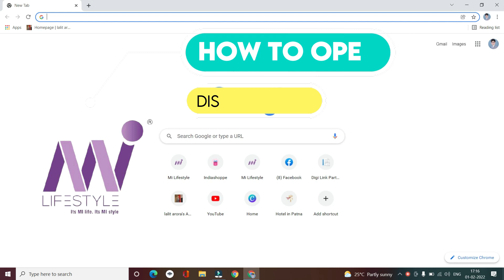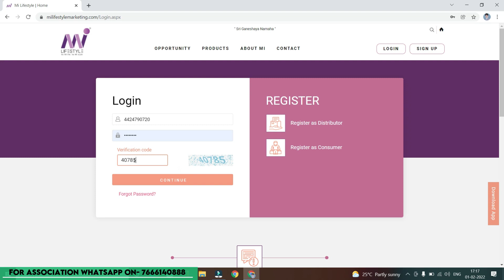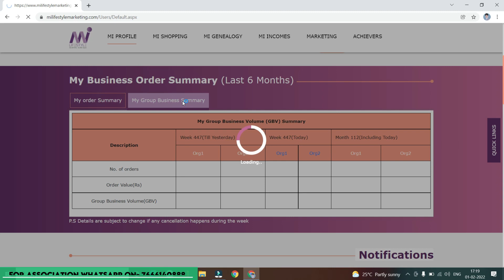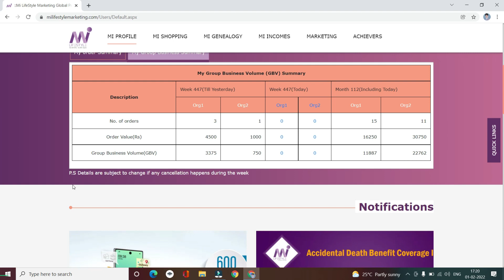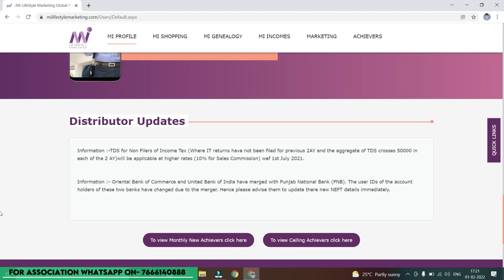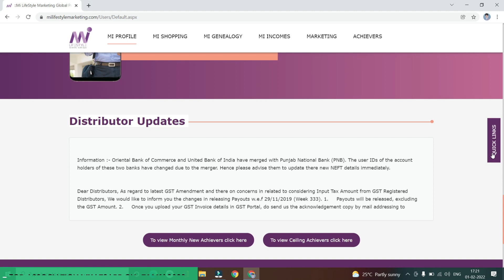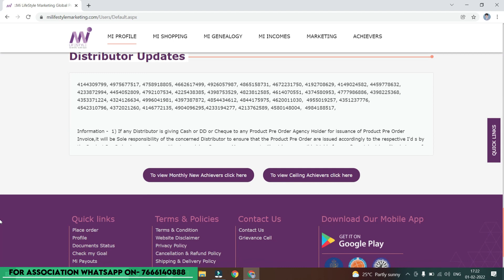How To Visit New Distributor Id Front Page || Mi Lifestyle || Id kaise check kare? || Ram Patil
डिस्ट्रीब्यूटर id बनने के बाद कैसे होम पेज को देखे और डिटेल्स को अपडेट करे ये बताया है और होम पेज कैसा होता है ये बताया है।